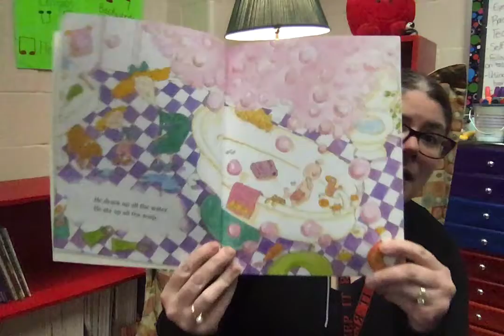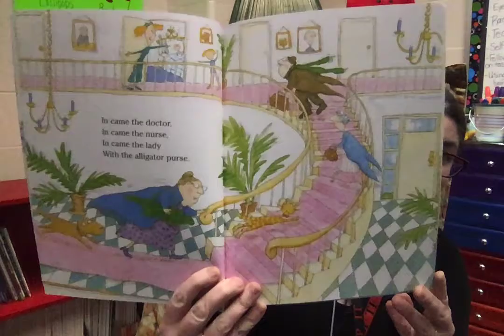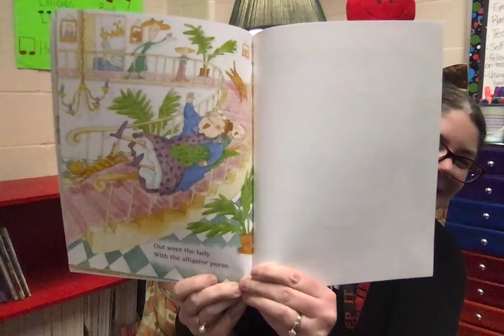The Lady With The Alligator Purse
A song story adapted by Mary Ann Hoberman and illustrated by Nadine Bernard Westcott